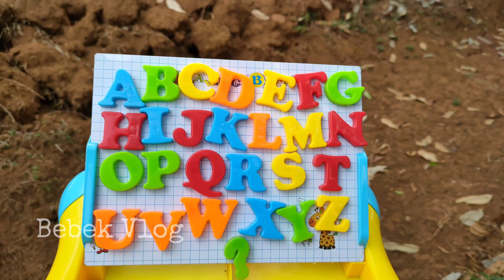Hunting Stetoskop, Suntikan, Oksigen, Kuda Poni, Pop It, Es Krim, Buah Potong, Belajar Huruf A B C